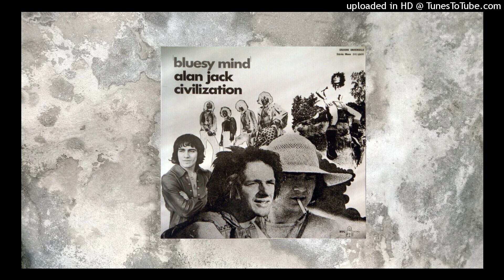Alan Jack Civilitation - Bluesy Mind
Alan Jack Civilization é uma das muitas formações de Jacques Braud. Nascida em 1969 em Tours após a decisão do Alan Jack Group e sua vontade de tocar com Richard Fontaine (baixo), a dupla recruta Claude Olmos (Guit) e Jean Falissard (Bateria) para se apresentar imediatamente em Paris em La Locomotive, Golf Drouot (com as Variações) e a Alhambra. Tudo é ligado muito rapidamente desde 15 dias após o treinamento o grupo grava o álbum "Bluesy mind" que impõe com talento são rock bluesy sob infusão inglesa entre Cream e Cactus. A hora de lançar um 45t, para entrar no estúdio novamente para um novo opus e o cometa Alan é consumido em 1970, marcado pelo lançamento de um último SP em francês com outros músicos, incluindo dois futuros Martin Circus, Alain Pewzner e René Guérin. Note que o álbum e seus dois 45t saíram na BYG, uma gravadora de jazz que se diversificou em rock e prog.
Alan Jack foi organista, pianista, compositor e cantor de (principalmente) blues francês. Jack liderou várias bandas diferentes ao longo de sua carreira, incluindo Alan Jack Civilization de 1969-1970. A banda só lançou um álbum, Bluesy Mind de 1969. O excelente "O que você vai dizer" pode ser encontrado neste álbum.

Tracks:
1 - I've Got To Find Somebody 00:00
2 - Shame On You 02:45
3 - What You're Gonna Say 05:15
4 - Baby Don't You Come Back Home 08:25
5 - The Way To The Hells 11:46
6 - What's Wrong  17:02
7 - Some People 23:17
8 - Middle Earth  25:22
9 - Don't Let Me Be Misunderstood 34:44

Band:
Alan Jack : teclados, voz
Claude Olmos: guitarra, voz
Richard Fontaine: bajo, voz
Jean Falissard : bateria